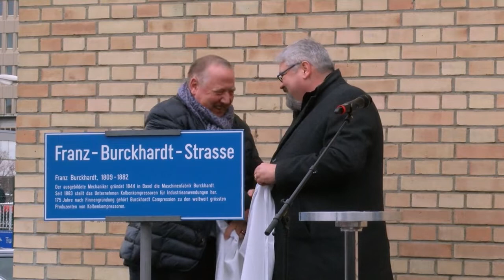175 Jahre Burckhardt Compression, Strassenumbenennung